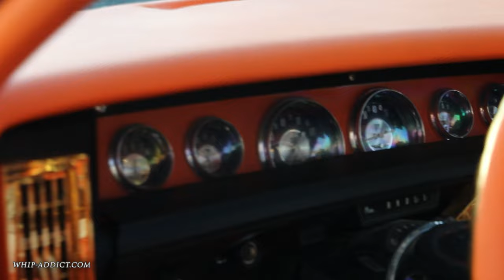WhipAddict: 71' Donk, Kandy Orange Impala Convertible on All Gold 28s, Custom Dash Cluster, WETT!!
This is one hard 71' Vert, Super wet Kandy Orange paint job standing on all gold 28s. Orange Top and Orange interior with the gold ring RK305 Dash by Isaac!